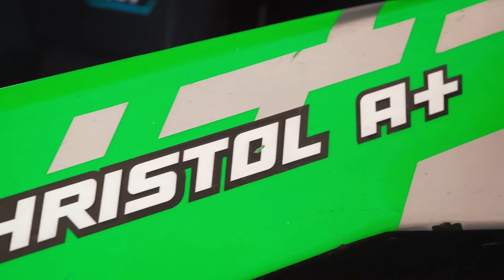Thomas Christol | Saint Igny Autocross 2024, FRANCE | FIA EUROPEAN AUTOCROSS CHAMPIONSHIP | ROUND 8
Si avvicina la parte più importante del campionato, godetevi i video del round 8 in Francia!
SAINT IGNY, ROUND 8 | FIA EUROPEAN AUTOCROSS CHAMPIONSHIP 2024

- FIRENZE AUTODEMOLIZIONI
- F&S CHASSIS ITALIA
- MMCRASH
- "IL BAU"
- RICCARDO DEMARGHERITA